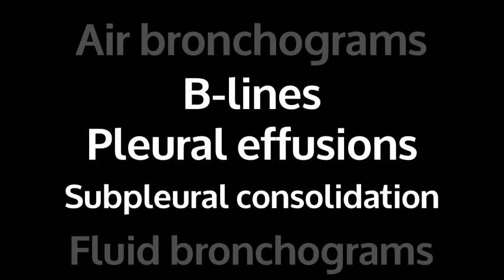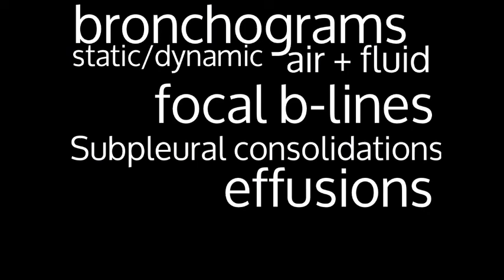Ultraschalldiagnostik einer Pneumonie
Original von Dr. Jacob Avila, MD.

Wir versuchen die Videos so inhaltsgetreu wie möglich ins Deutsche zu übertragen. Kleine Schnitte, Standbilder und Änderungen des Wortlauts im Vergleich zum Original-Bildmaterial dienen hauptsächlich der Anpassung an die Synchronisation und der Vermeidung von unnötigen Wiederholungen. Zudem sind bei landestypischen Ausdrücken, Produkten und Institutionen oft kurze Erklärungen beigefügt. Für Feedback sind wir natürlich offen!

Sono4Students Freiburg